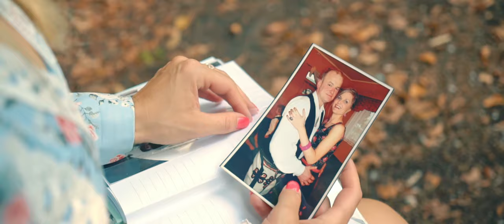Paolla Sofia -- Różnie bywo [Official Video]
Tekst i muzyka: Paolla Sofia

Moi Drodzy! Z ogromną przyjemnością prezentuję Wam piosenkę, do której stworzyłam melodię, a także napisałam tekst.  Opowiada ona o wzlotach i upadkach w naszym codziennym życiu. Przeplatają się w nim marzenia, smutki ale także walka o lepsze jutro 😊 Stąd tytuł utworu ,, Różnie bywo"
Piosenka jest w stylu góralskim a śpiewanie i mówienie gwarą zawsze będą dla mnie czymś ważnym i cudownym 😊
Chciałabym podziękować 91frames za wspólne nagranie teledysku a także  MarselStudio za zarejestrowanie podkładu muzycznego i wokalu oraz Przemysławowi Nowakowi za pomoc w realizacji projektu.

Tekst:
1. Hej, zatońce do muzyki, co mi w sercu gro!
Hej, zaśpiywom do melodii, którom w głowiy mom!
I pomyśle o marzeniach, snutyk dzień po dniu
O tym, kiedy ciynsko było, scynścia brakło mi...

2. Powyndrujom moje myśli ku tym rzewnym łzom
Co z myk łocu zyjść nie fciały, dalyj płynonć chcom
Niek muzyka mnie prowadzi, nuty, które grom
Same szczere słowa płynom, z serca godom Wom!

Ref: Muse se otrzeć łzy, to co złe - zmienić w pył
       Widzieć to, co dobre jest
       Zmiyniać to, co złe jest fest!

  Różnie bywo w zyciu nasym, pokonome to, co strasy
  Dome rade, tak cy siak, poćmes nas ratować świat!